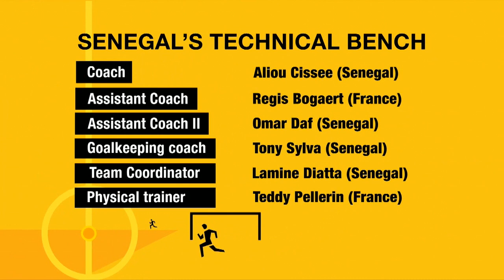INDIGENOUS COACHES DEBATE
Senegal’s Aliou Cisse’s celebration in his team’s 2-1 win over Poland at the 2018 FIFA World Cup made him a darling of meme-ville on the internet. And his fist pumping was understandable – the Teranga Lions did deliver Africa’s first win at the competition. That win didn’t just produce memes online – it also re-ignited the age-old debate of foreign vs. local coaches in Africa.